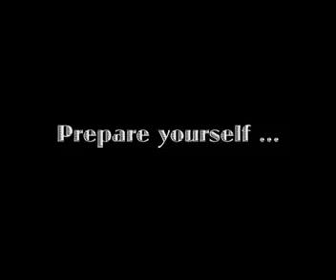Salon Secrets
Preview for the upcoming DVD  "Salon Secrets"